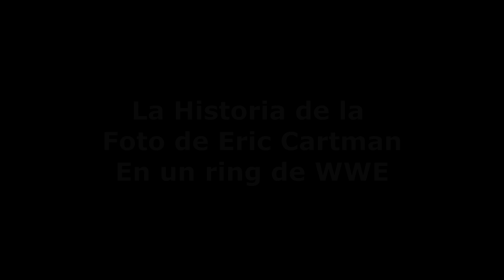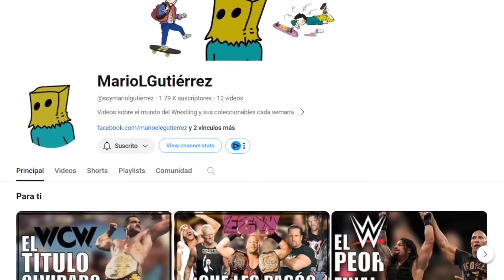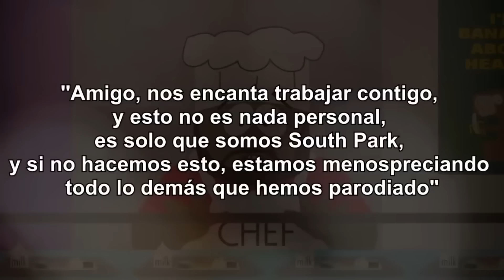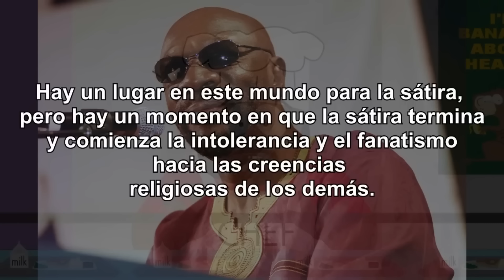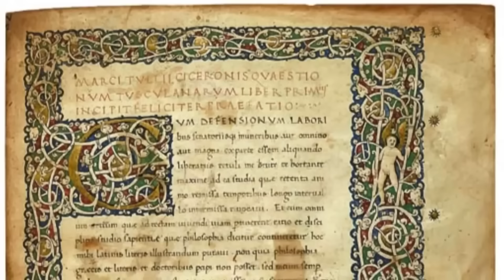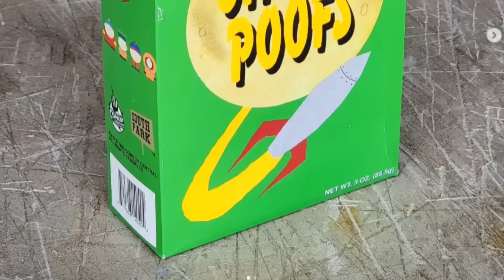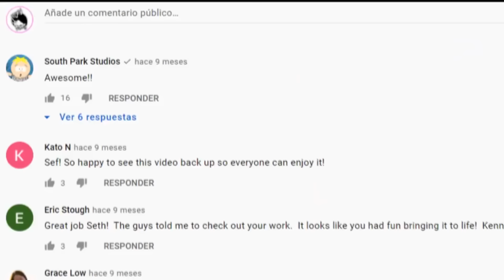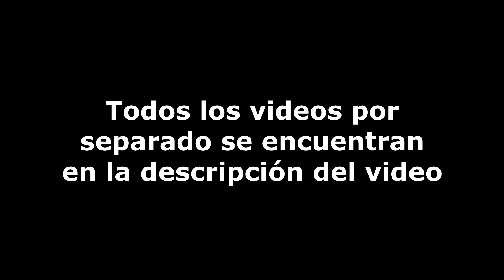6 Historias Tristes de South Park | Stupid Punks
Existen historias en South Park que mucha gente no conoce, porl o que he dedicado videos que se han ido perdiendo con el paso de los años, meses o semanas, por lo que he decidido hacer este video donde les contaré 6 Historias Tristes de South Park

Eric Cartman en un ring de WWE 00:00:16
El sufrimiento de Pip Pirrup 00:10:55
La salida de Chef de South Park 00:32:32
El mayor fan de South Park 01:02:30
El niño con cáncer fan de South Park 01:15:09
Mary Kay Bergman la pieza de South Park 01:26:23

Stupid Punks no tiene relación laboral con Comedy Central ni con South Park Digital Studios. Por lo que todo lo dicho en el video no debe ser considerado como material oficial de South Park aunque tenga todas las bases y fundamentos para serlo si no ha sido confirmado por Trey Parker o Matt Stone